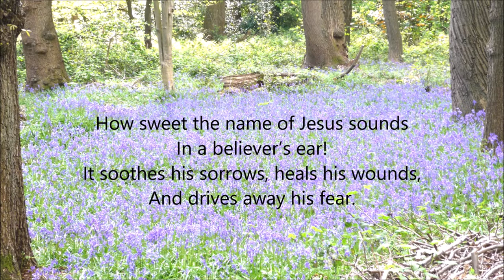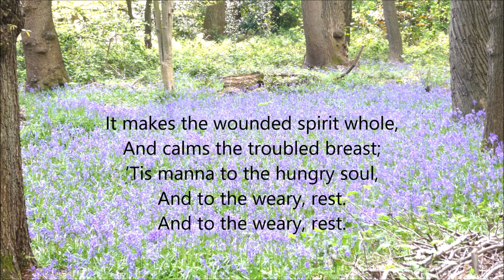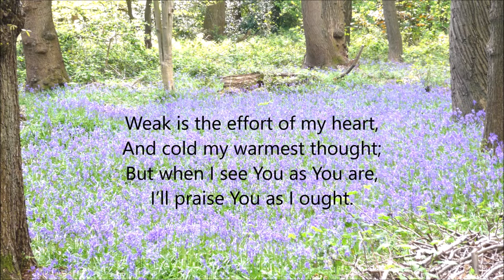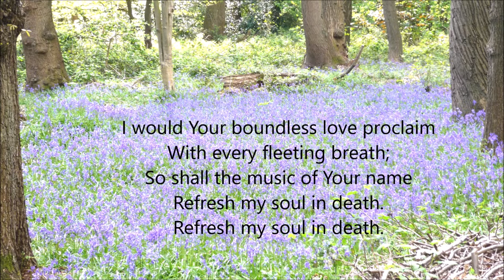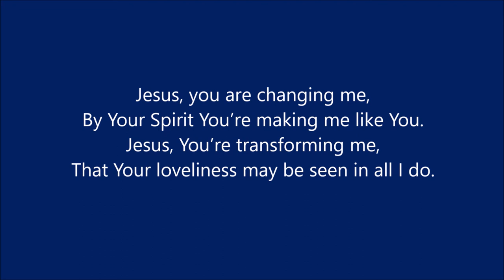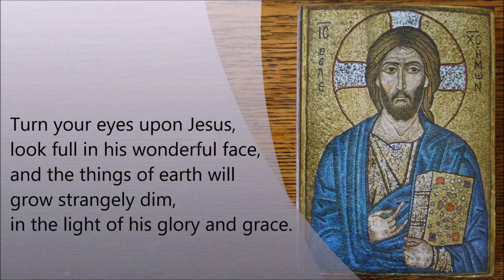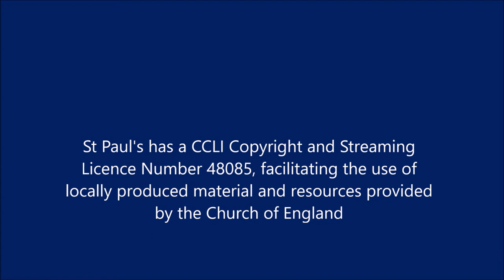Midweek Prayer 31 August 2021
Reflections on how how our understanding of faith needs to evolve but also be in line with what we know of Jesus.  And how we can continue to be changed and transformed by Jesus.